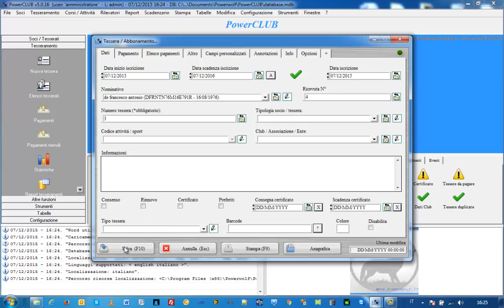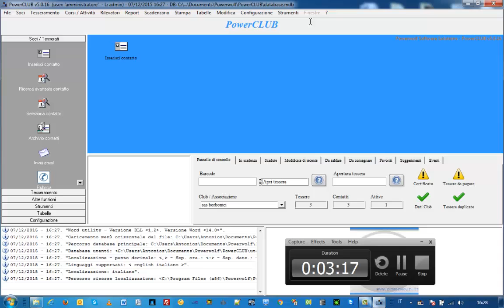Software gestione tesseramenti - Esportazione automatica del modello CSEN